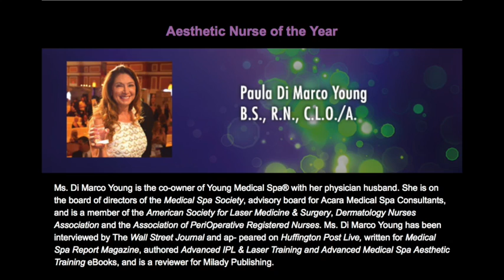Podcast Episode 63 - Manscaping Below the Belt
Nowadays more men than ever want a smooth, clean hair-free look and in more places on their body than just their chest. In this episode Nurse Paula Young of Young Medical Spa® (youngmedicalspa.com) talks about the do’s and don’t of getting hair-free in a man’s most intimate area. Scissors, razors, clippers or lasers, if you’re thinking on doing a little trimming down there you’ll want to listen to this episode to avoid any mishaps!